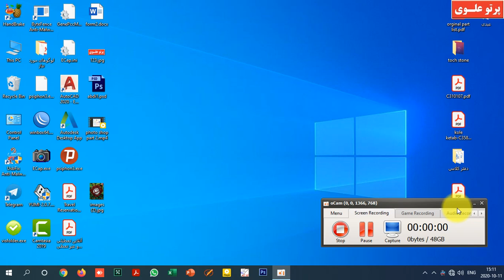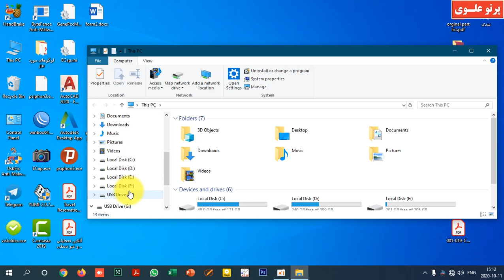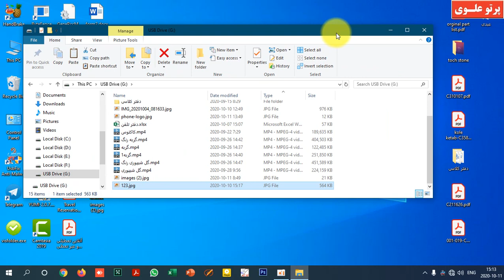آموزش نحوه استفاده صحیح از فلش مموری